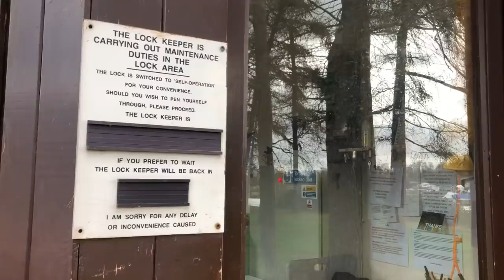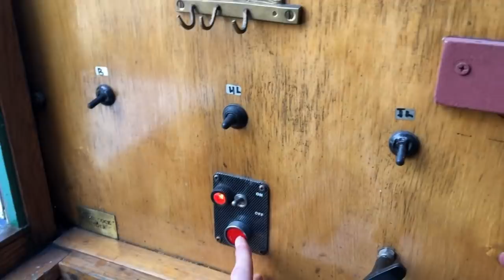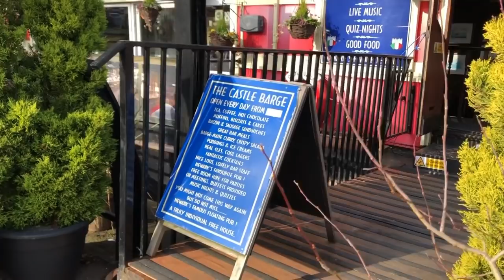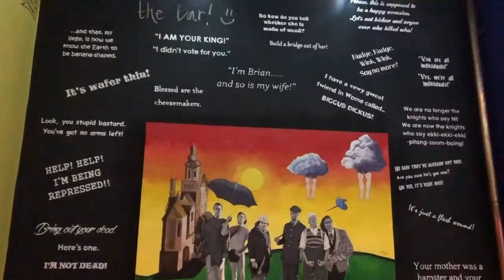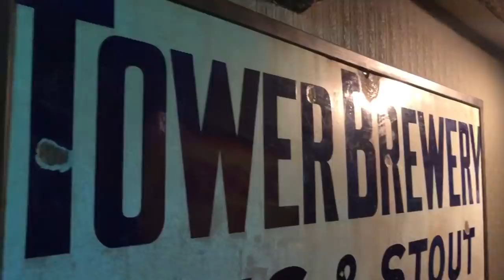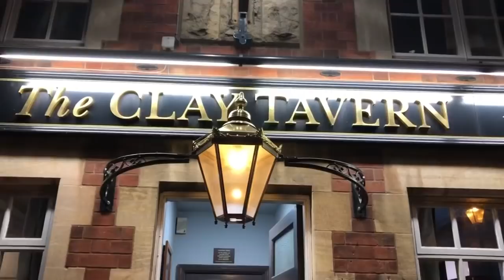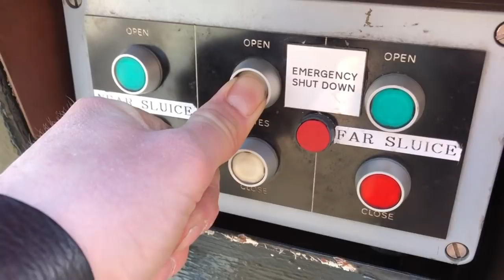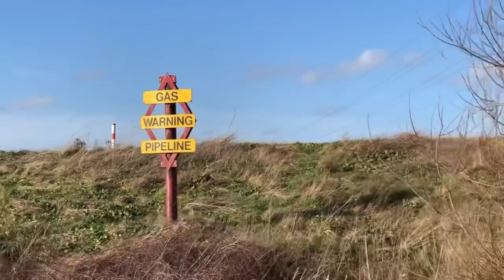Barging through Newark with an ex-British Waterways electrician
Filmed on iPhone 8 Plus, edited on LumaTouch